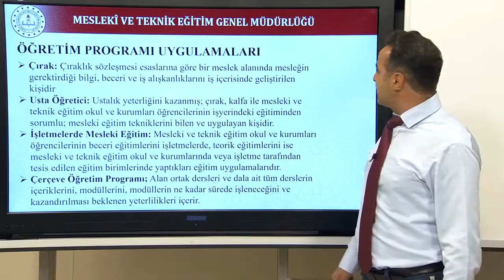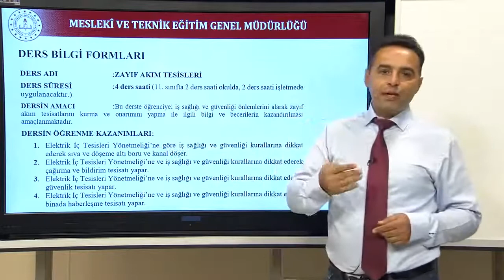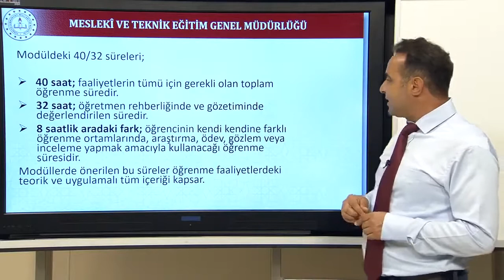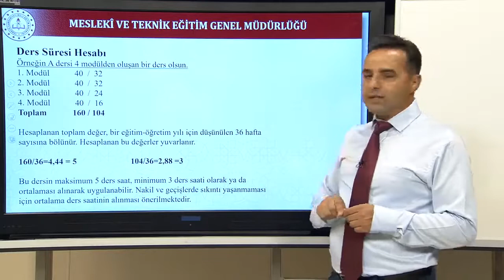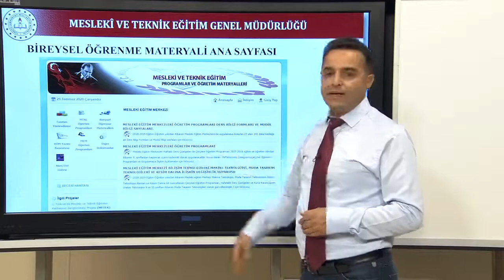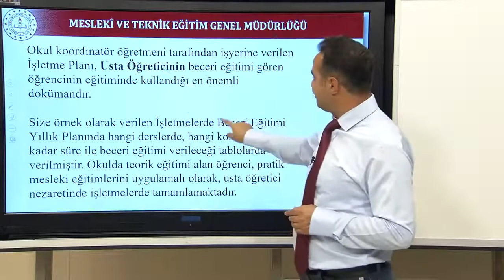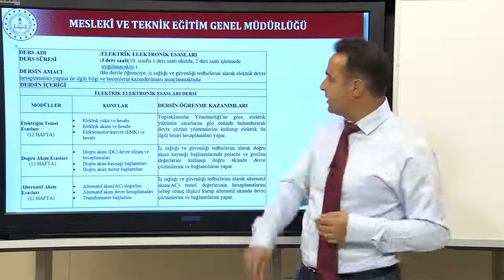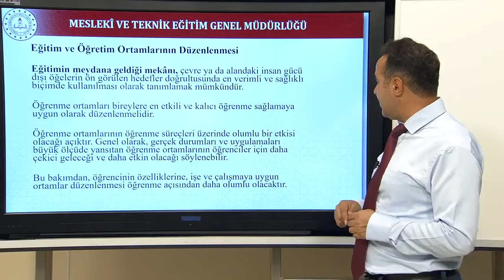15 - ÖĞRETİM PROGRAMLARI UYGULAMALARI 2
Usta Öğreticilik (İş Pedagojisi) Kursu ile ilgili dokümanları aşağıdaki linkten bulabilirsiniz

Örnek sınav sorularına buradan ulaşabilirsiniz